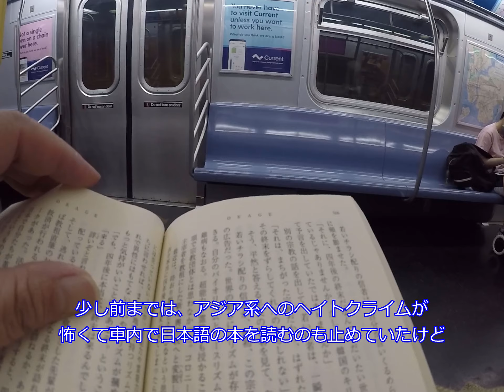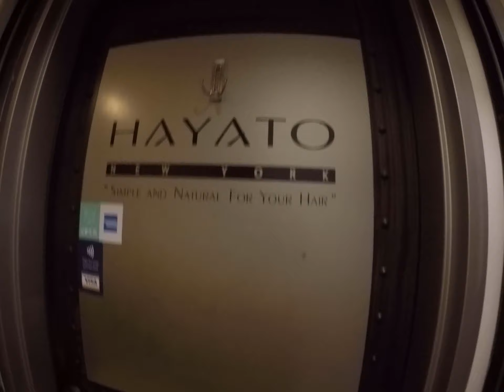【とある1日】ある日の過ごし方in New York City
久しぶりの動画アップになりました。1か月前に引っ越して、漸く落ち着いてきたのでYouTubeを再開します。
今日は平日の1日をなんとなーく動画にしました。よかったら観てくださいね。

☆ Follow me ☆